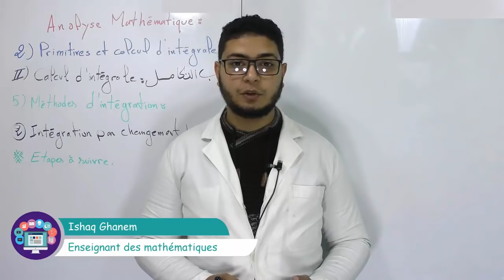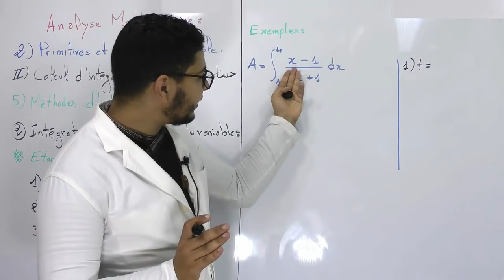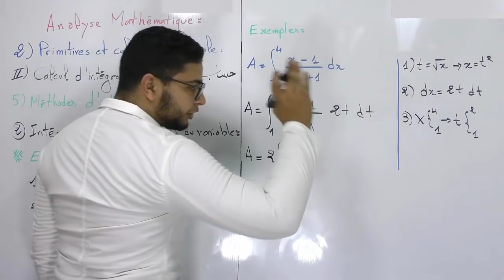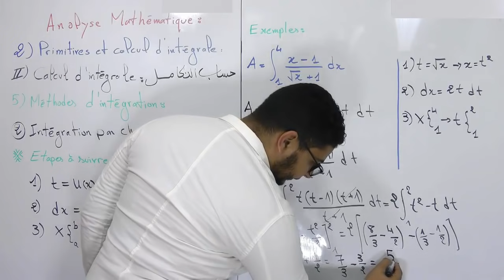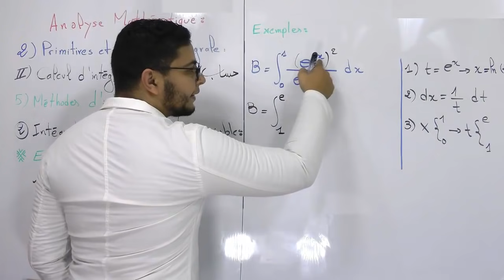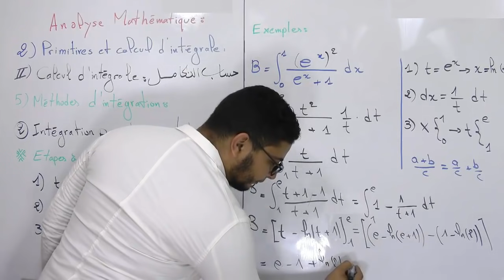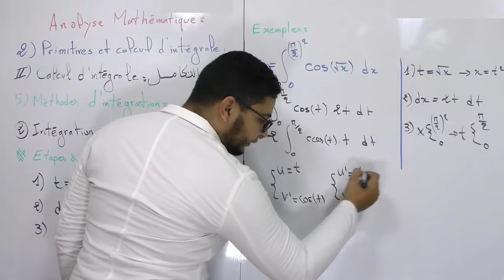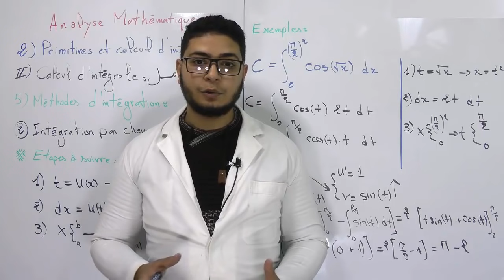Intégration par changement du variable - التكامل بتغيير المتغير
Cours et exercices d'Analyse Mathématique - دروس و تمارين الرياضيات

Chapitre 2 : Primitives et calcul d'intégrale - الدوال الأصلية و حساب التكامل
- Les Primitives #2 - تقنيات تحديد الدوال الأصلية

Par : Ishaq Ghanem - إسحاق غانم